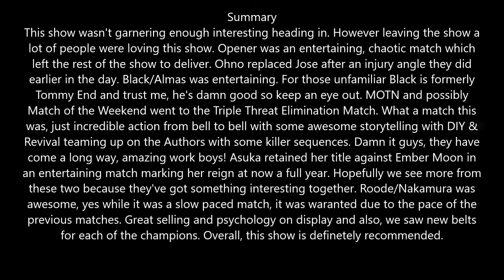NXT Takeover: Orlando Review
NXT Takeover: Orlando

Song: Father To Son - WCPM - Vincent Frates